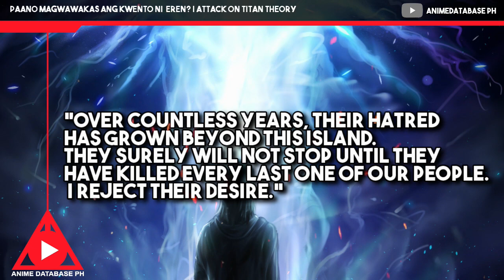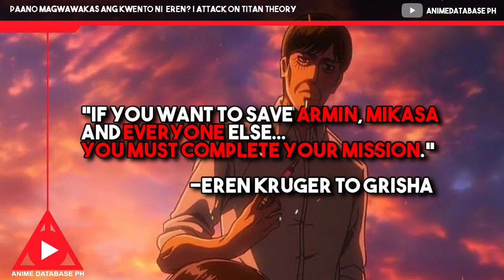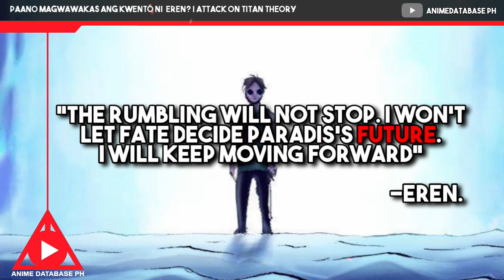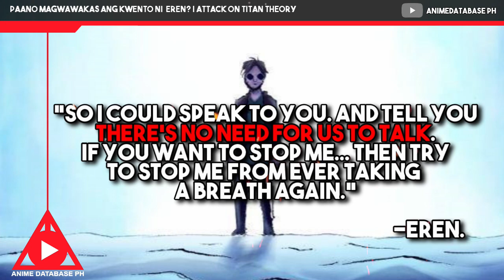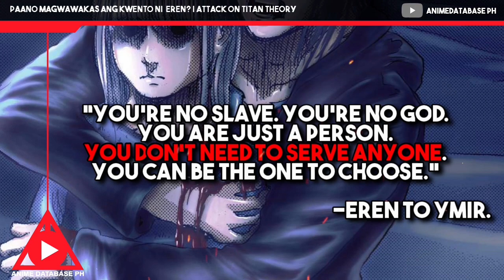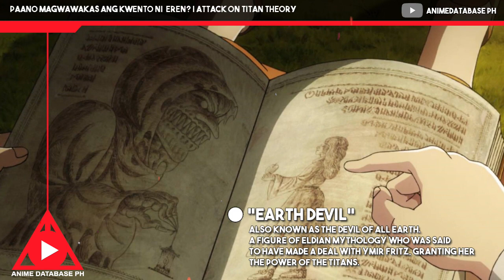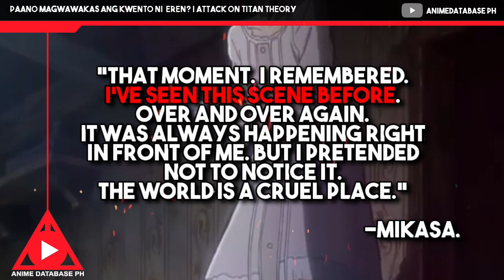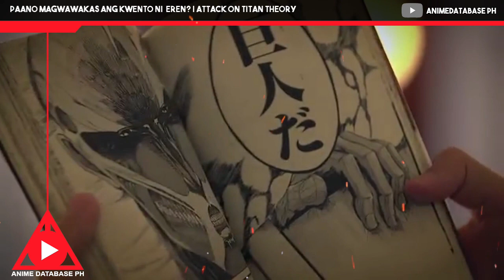PAANO (HINDI) MAGWAWAKAS ANG ATTACK ON TITAN | THEORY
ANG KATAPUSAN NG ATTACK ON TITAN. THEORY TAGALOG.

I ALSO REVIEW OTHER ANIME'S LIKE DEMON SLAYER. CHECK OUR CHANNEL FOR MORE. : )